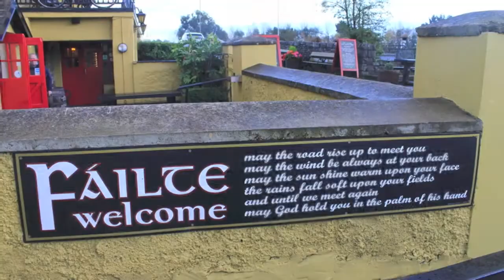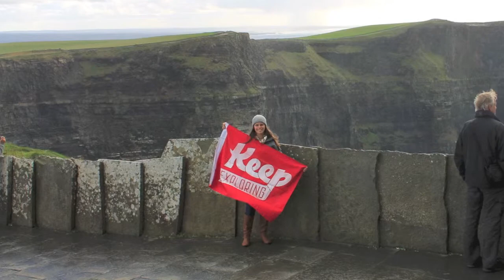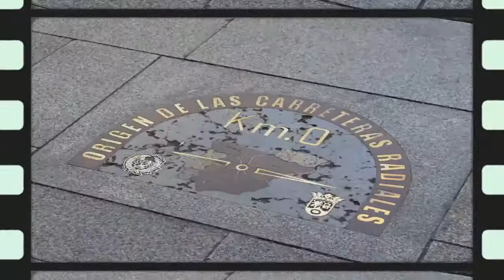Travel Week Fall 2014